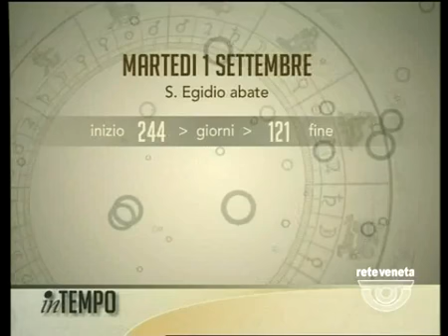IN TEMPO - 01/09/2015 6.29.22